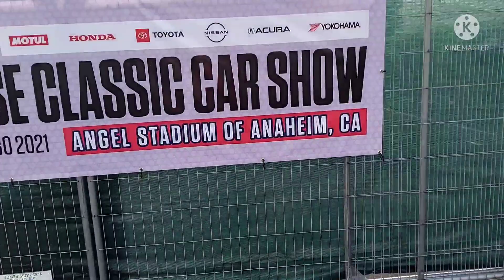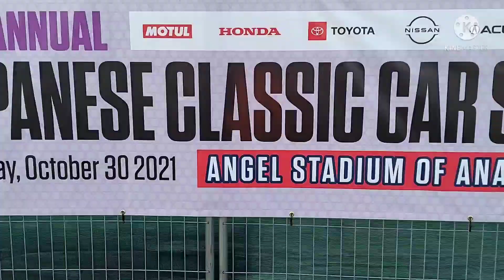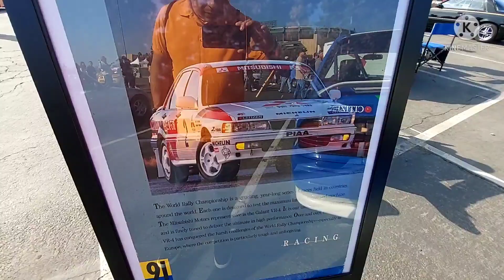16th annual japonese clasic car show 2021